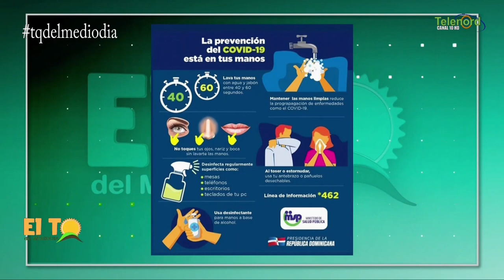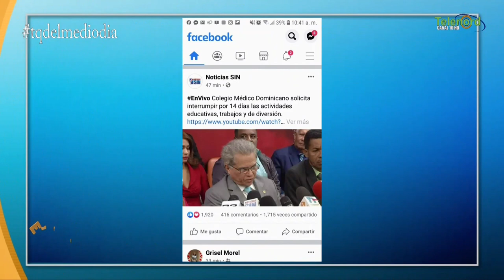Las medidas de orientación educativa por el coronavirus debieron llegar antes dice Raquel Ortega